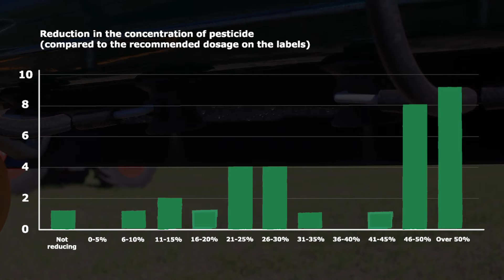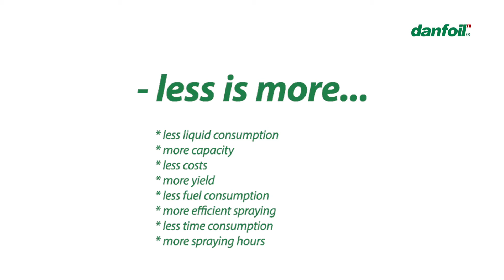Why use danfoil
This video show the advantages with danfoil sprayers.